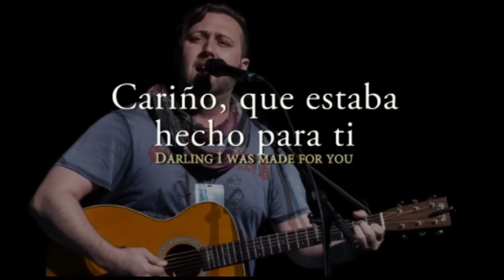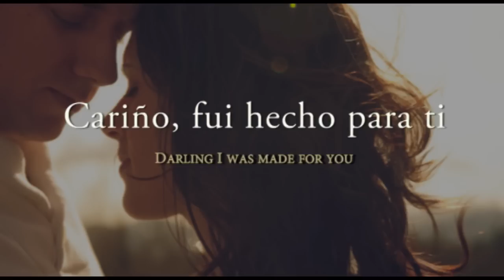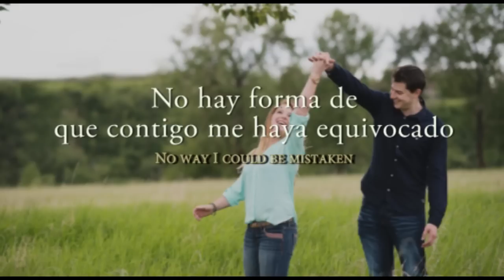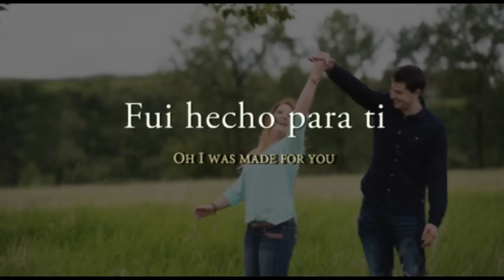Made for you: sub español Alexander Cardinale